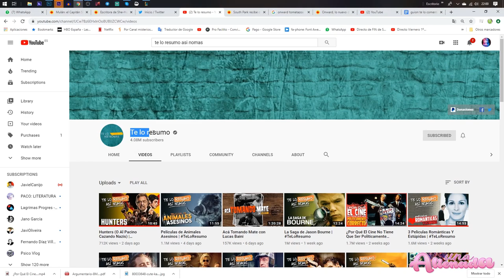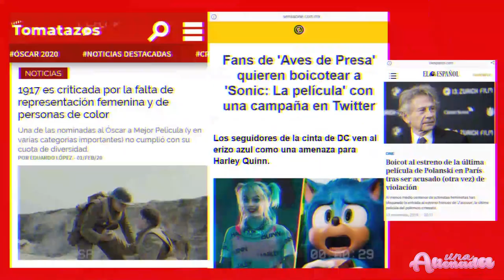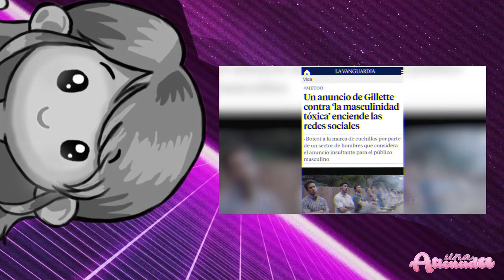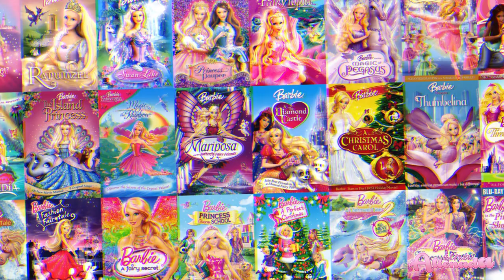😕TE LO RESUMO ASÍ NOMÁS y la CORRECCIÓN POLÍTICA.🤦‍♂️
👉Te lo resumo asi no mas es un canal de crítica de cine que personalmente me gusta mucho. Todos nos lo pasamos genial viendo sus comentarios ingeniosos sobre películas y además a todos nos encantan los memes de su canal. (okey polisha) pero en esta ocasión, toca darle unas nalgaditas, pues en unos de sus ultimos vídeos “por qué el cine no tiene que ser políticamente correcto” sus sesgos progres se antepusieron a la realidad, acusando a los que nos quejamos de la corrección política en el cine de ser unos ofendiditos que le tenemos miedo al cambio.

00:00:01

00:03:37

00:06:57

00:10:44

00:14:08

00:16:40